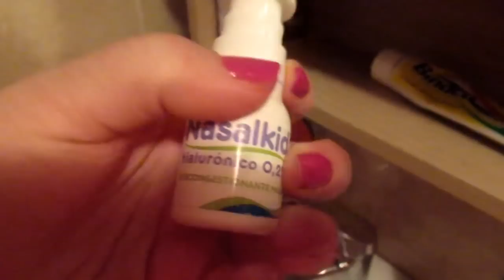VLOG: Чем лечусь. бОЛЬШАЯ РАДОСТЬ . ИСПАНИЯ Юг